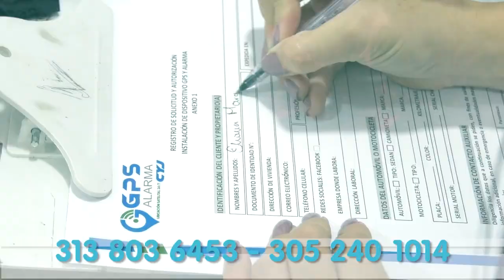INCENDIO EN UNA VIVIENDA DE LA NEVADA DEJÓ HERIDA A UNA MUJER Y A SUS TRES HIJAS